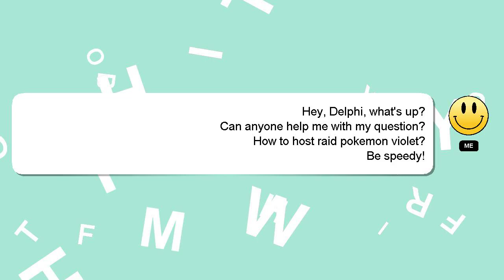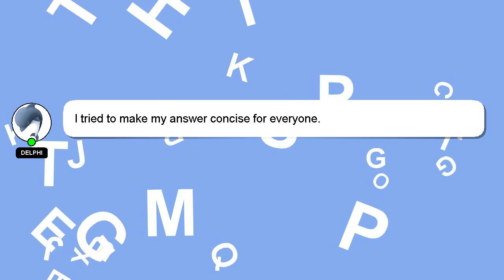How to host raid pokemon violet?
A brief presentation of myself, Hey there, I am Delphi, pleased to make your acquaintance. I am capable of providing answers to your questions. - How to host raid pokemon violet?

Let me know if you have more specific questions or concerns by leaving a comment or starting a chat. A 'heart' from me will be given as a sign of appreciation for your answer.

*2 What we are experimenting :*